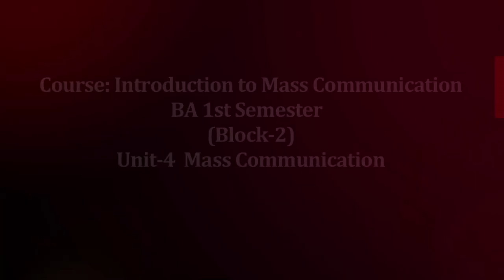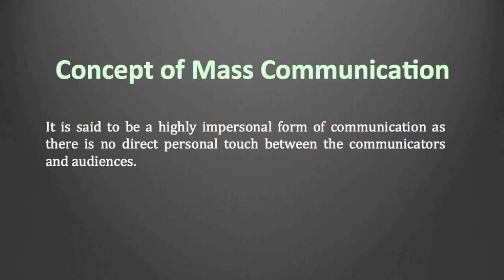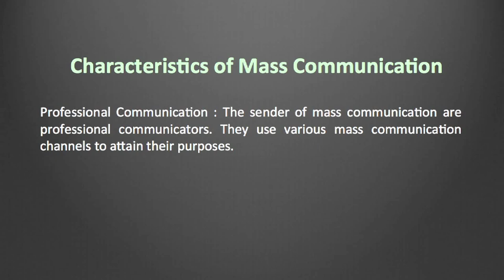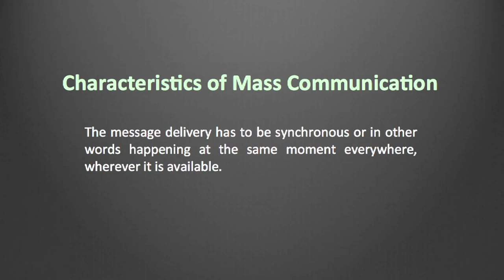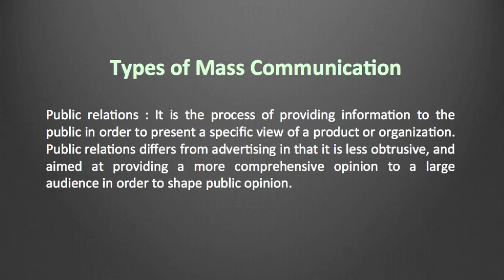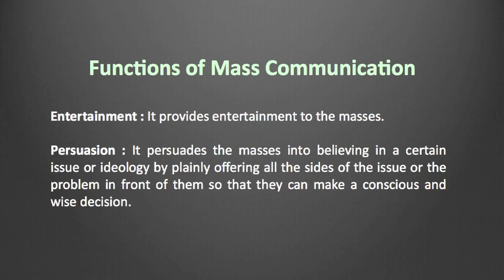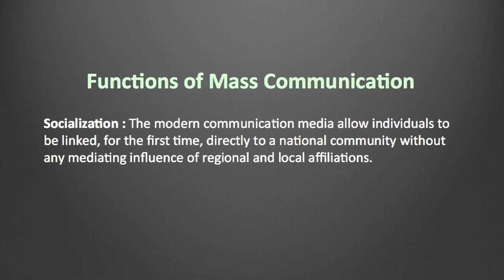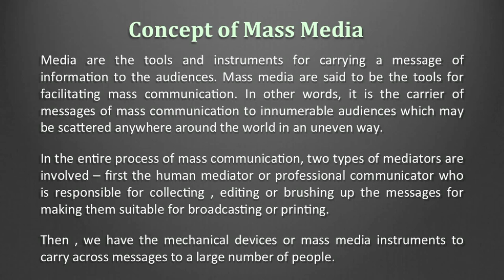Course: Introduction to Mass Communication,BA 1st Semester, Block-2, Unit-4 Mass Communication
Dr. Trisha Dowerah Baruah
Assistant Professor (Mass Communication)
Bhupen Hazarika School of Mass Communication,